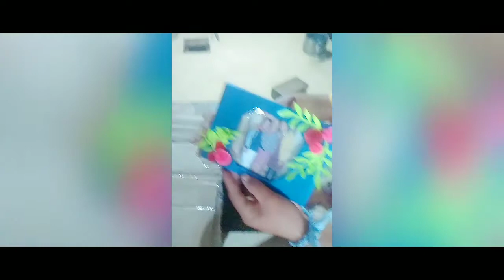surprising my cousin with small token for passing her council exam